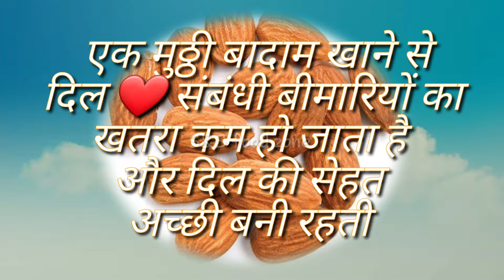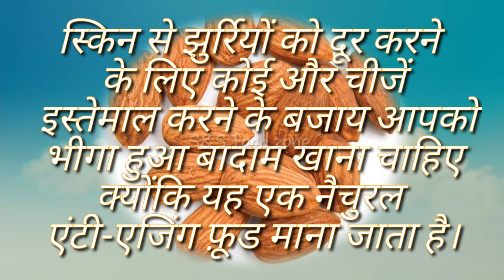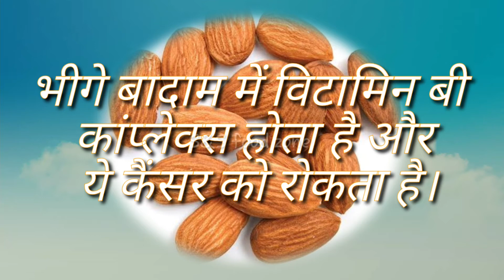Health benefit of almonds|बादाम खाने के फायदे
health benefit of almonds
almonds